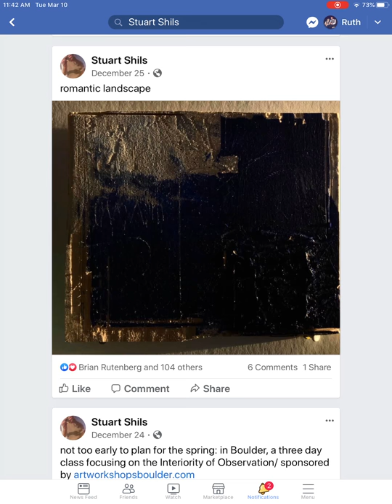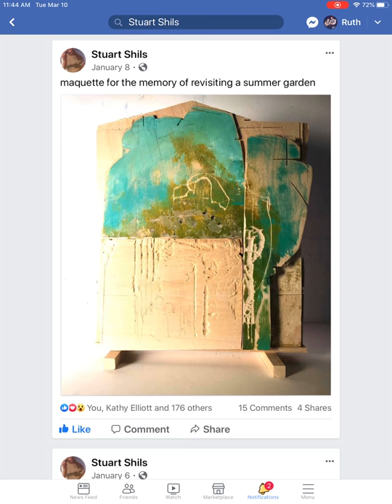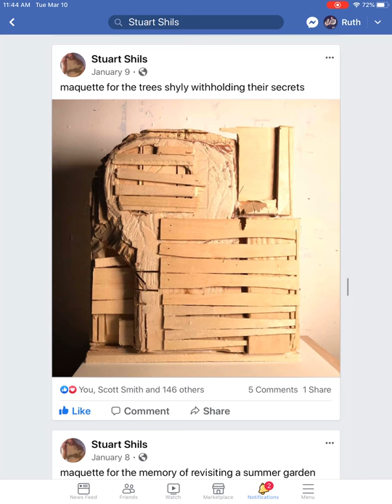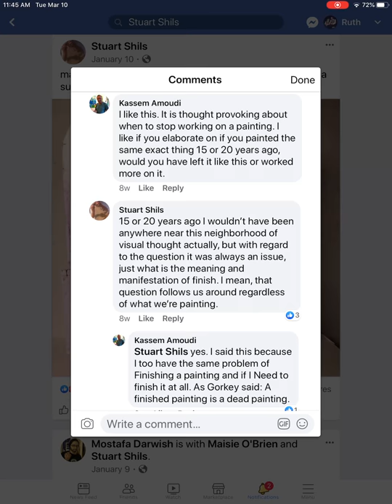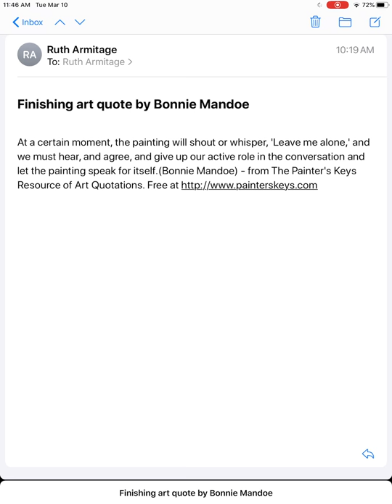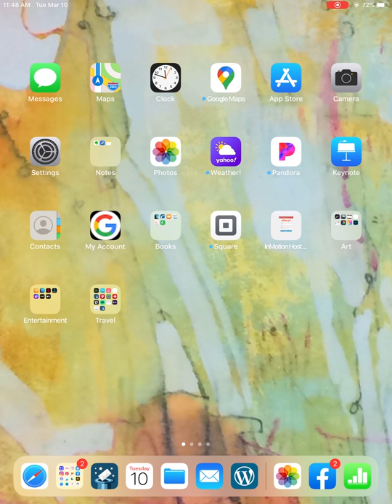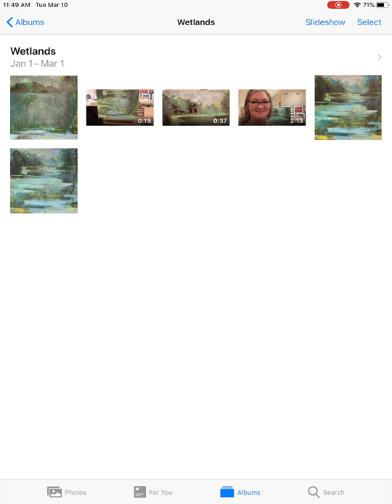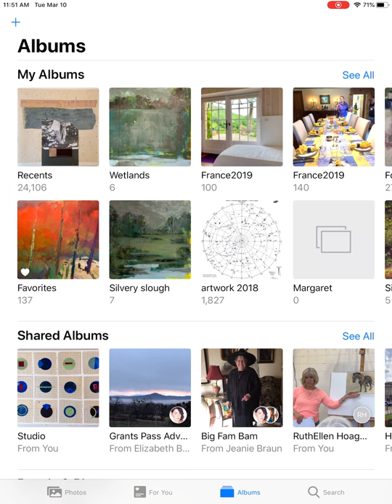Finishing a Painting Ruth Armitage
In which I show various stages of two related works in process. Also discussion of inspiration in finishing work, titling work and photographing artwork.